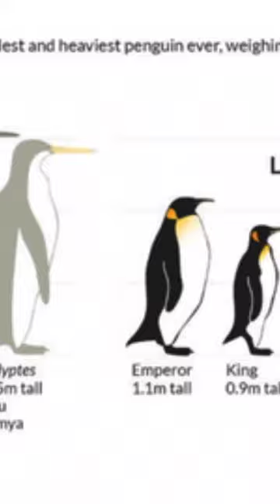Nearly 7ft Tall | Colossus penguin (Extinct)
The fossil remains of the largest penguin species on the planet were unearthed in Antarctica.

The fossils belonged to a colossal 6-foot, 8-inch penguin that weighed 250 pounds and lived approximately 37 million years ago.

Because of its size, this species has been dubbed the “Colossus penguin.”